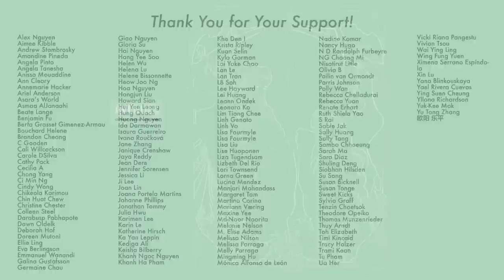Longest Promise, Fire Works of My Heart, Idol Scandal and End of BL? #188 July 8 2023 [CC]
00:08 - Divine Destiny (on air)
00:35 - The Longest Promise (on air)
01:27 - Fireworks of My Heart (on air)
02:52 - The Lost 11th Floor (on air)
04:21 - Once A Youth (July 10)
04:54 - In Between (wrapped)
05:21 - Go East (shooting)
06:34 - My Journey to You (licensed)
07:05 - Cai Xukun
07:54 - Coco Li Wen
08:29 - Justice in The Dark (Gone)

｡:.ﾟヽ(*´∀`)ﾉﾟ.:｡